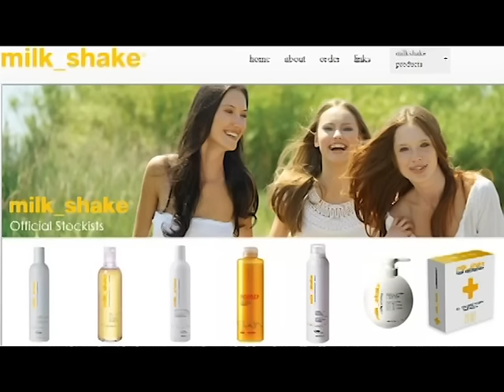Cuidados del cabello La Revista Semanal Programa 02-01-13 Parte 5